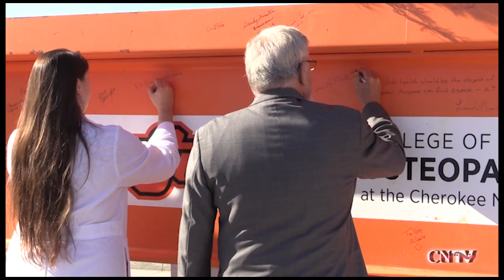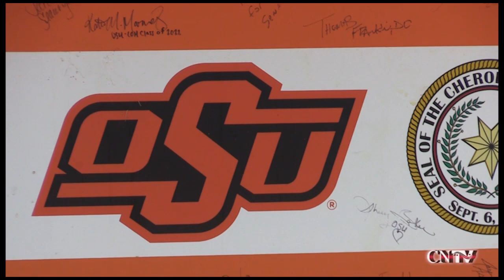OSU College of Osteopathic Medicine at Cherokee Nation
The Cherokee Nation hoisted the final beam of the Oklahoma State University College of Osteopathic Medicine at Cherokee Nation into place.

The new medical school, with the first class of 50 students to start in August of 2020, will focus on educating primary care physicians who have an interest in serving Native and rural populations in Oklahoma.

The 84,000 square-foot medical center will feature neuro and gross anatomy labs, ER simulation, medical surgery, pediatrics simulation, virtual reality simulation, three lecture halls and faculty areas and will be located on the W. W. Hastings campus in Tahlequah, in the capital of the Cherokee Nation.